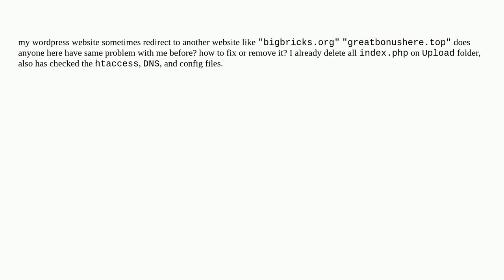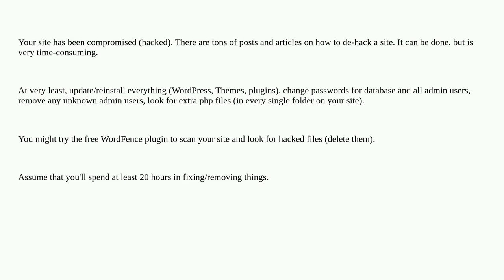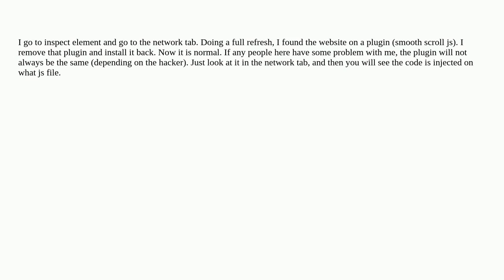Wordpress: My Wordpress Website Redirect to bigbricks.org and other site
My Wordpress Website Redirect to bigbricks.org and other site

A special thanks goes out to the awesome community

  hacked